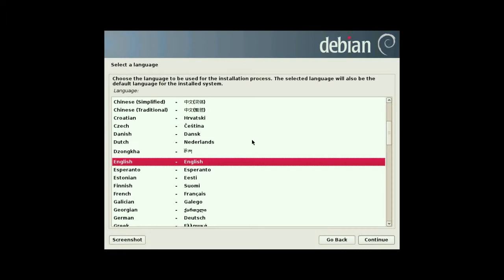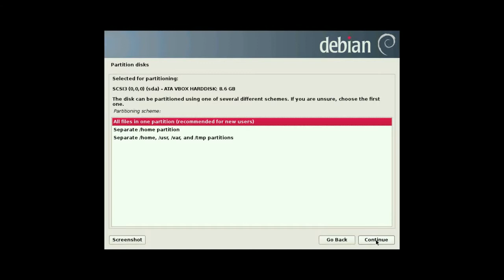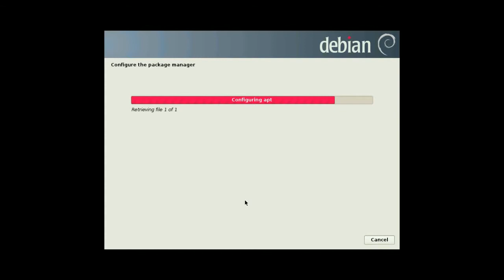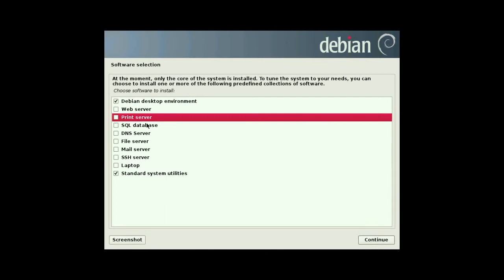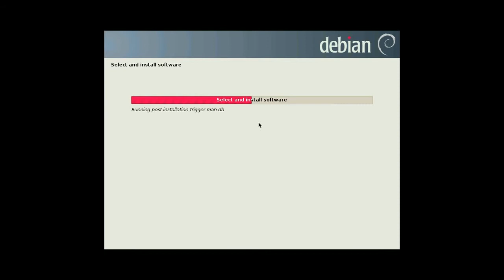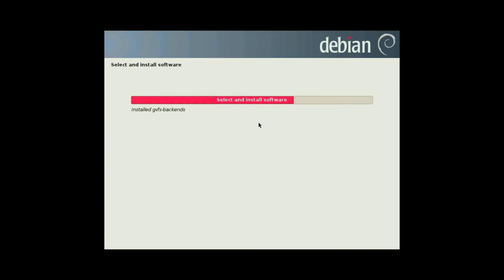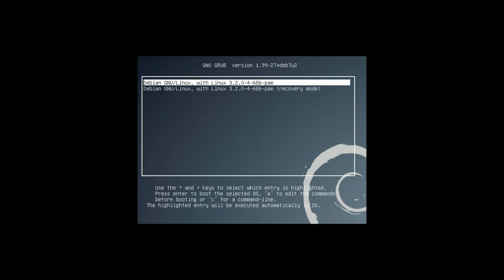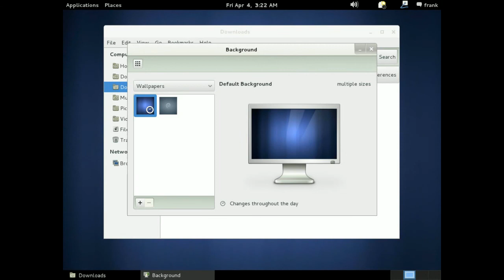Install Debian 7.4.0 i386.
This document shows the complete process of installing Debian 7.4.0 i386.
En este documento se muestra el proceso completo de instalación de Debian 7.4.0 i386.
Dieses Dokument zeigt den kompletten Prozess der Installation von Debian 7.4.0 i386.
Dette dokument viser hele processen med at installere Debian 7.4.0 i386.
Tento dokument ukazuje celý proces inštalácie Debian 7.4.0.
Ta dokument prikazuje celoten postopek postavitve Debian 7.4.0 i386.
See dokument näitab kogu protsessi paigaldus Debian 7.4.0 i386.
Tämä asiakirja osoittaa koko prosessi asentaa Debian 7.4.0 i386.
Гэты дакумент паказвае поўнае працэс ўстаноўкі Debian 7.4.0.
Ovaj dokument pokazuje kompletan proces instaliranja Debian 7.4.0 i386.
Този документ показва пълния процес на инсталиране на Debian 7.4.0 i386.
Tento dokument ukazuje celý proces instalace Debian 7.4.0 i386.
이 문서는Debian 7.4.0 i386를 설치하는 전체 프로세스를 보여줍니다.
Ovaj dokument pokazuje potpuni proces instalacije Debian 7.4.0 i386.
इस दस्तावेज़ Debian 7.4.0 i386 स्थापित करने की पूरी प्रक्रिया को दर्शाता है.
本文档介绍了安装Debian 7.4.0 i386的过程。
Tämä asiakirja osoittaa koko prosessi asentaa Debian 7.4.0.
Ce document présente le processus complet de l'installation de Debian 7.4.0 i386.
ეს დოკუმენტი გვიჩვენებს სრული პროცესში დაყენების Debian 7.4.0 i386.
מסמך זה מציג את התהליך המלא של התקנת Debian 7.4.0 i386.
Ten dokument pokazuje kompletny proces instalacji Debian 7.4.0 i386.
Этот документ показывает полное процесс установки Debian 7.4.0 i386.
Detta dokument visar hela processen att installera Debian 7.4.0 i386.
เอกสารฉบับนี้แสดงให้เห็นถึงกระบวนการที่สมบูรณ์ของการติดตั้ง Debian 7.4.0 i386.
Bu belge, Debian 7.4.0 i386 yükleme tam işlemini gösterir.
Ez a dokumentum a teljes folyamatot, a telepítés Debian 7.4.0 i386.
Þetta skjal sýnir heill aðferð af setja Debian 7.4.0 i386.
Questo documento mostra l'intero processo di installazione di Debian 7.4.0 i386.
Iki document nuduhake proses sakabehane nginstall Debian 7.4.0 i386.
Šis dokuments parāda pilnīgu procesu, uzstādot Debian 7.4.0.
Dit document toont het volledige proces van het installeren van Debian 7.4.0 i386.
Dokumen ini menunjukkan proses lengkap menginstal Debian 7.4.0.
Το έγγραφο αυτό δείχνει την πλήρη διαδικασία εγκατάστασης των Debian 7.4.0 i386.
このドキュメントでは、Debian 7.4.0 i386 のインストールの完全なプロセスを示しています。
Dette dokumentet viser hele prosessen med å installere Debian 7.4.0 i386.
Šis dokumentas rodo visą procesą įdiegti Debian 7.4.0 i386.
Este documento mostra o processo completo de instalação do Debian 7.4.0 i386.
Acest document prezinta procesul complet de instalare Debian 7.4.0 i386.
Овај документ показује комплетан процес инсталирања Debian 7.4.0 i386.
Цей документ показує повне процес установки Debian 7.4.0 i386.
Tài liệu này cho thấy quá trình hoàn thành cài đặt Debian 7.4.0.